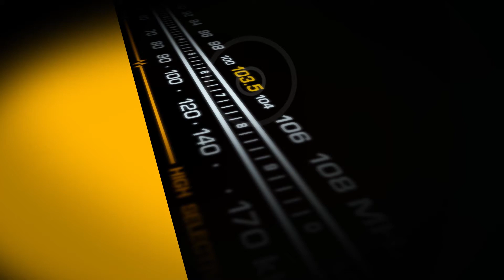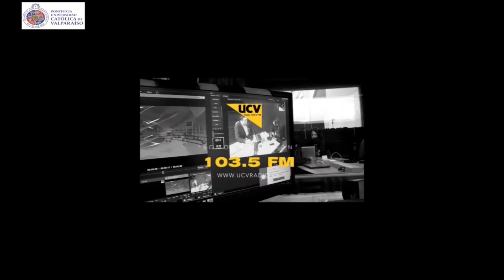Es Tema a las 12 Viernes 5 de marzo